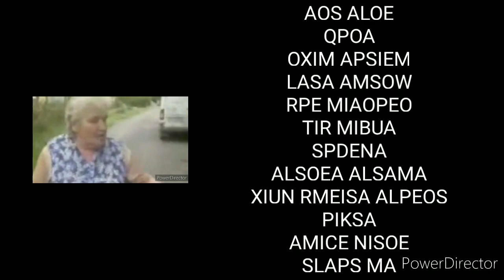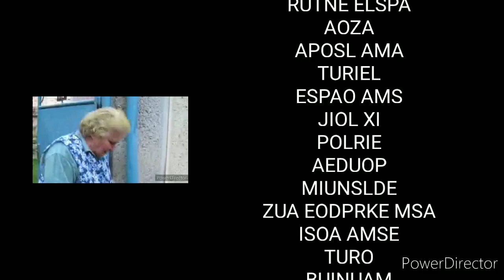Teta Potopa Suriuen Alsuea Episodul 12